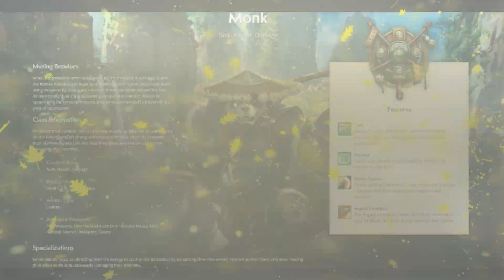The Monk - Pick Your Character - World of Warcraft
Welcome friends to another video, have you ever wondered what it means to play the character you have chosen in World of Warcraft? Will, I wanted to share the stories of the classes that you can find in-game.

What is World of Warcraft?
In World of Warcraft, you play a powerful hero who fights towering monsters, delves perilous dungeons, defends the world of Azeroth against all threats, and much more

Good luck out there and happy game playing